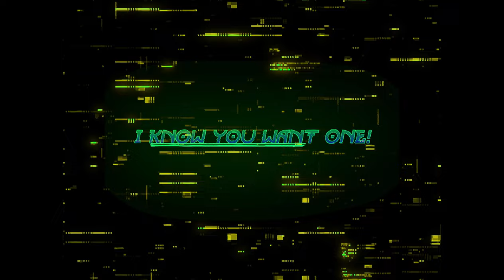Drop Ceiling Speedy Square For T Bar!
The Speedy Square is for setting your drop ceiling diagonals. John, the inventor, is a great dude and I want all you Construction Kronies out there to help me spread the word. Access the latest in construction video right

💥Schedule

Chris Konkle.